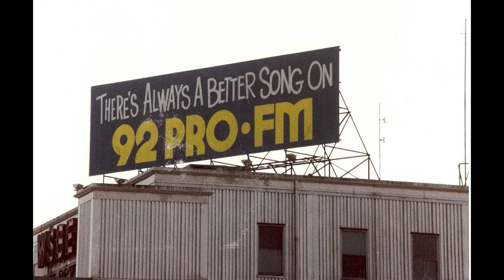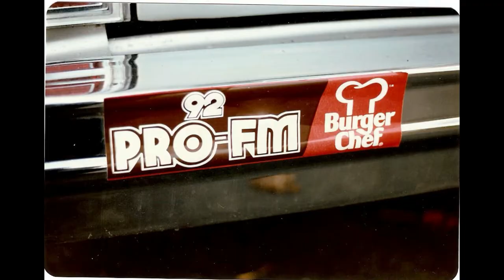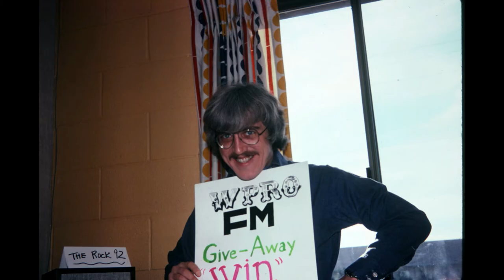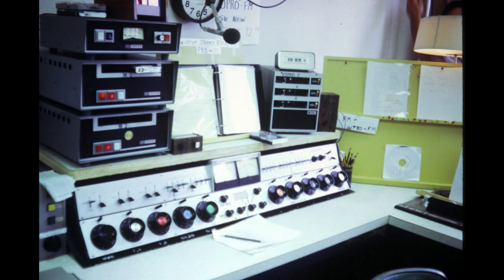PRO-FM 47th Anniversery Jock Reunion May 2021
WPRO-FM in Providence is 47 years old and today, the original airstaff got together to remember the early days iof this iconic radio station. jingles, pictures and of course, great stories from PRO-FM's early days.